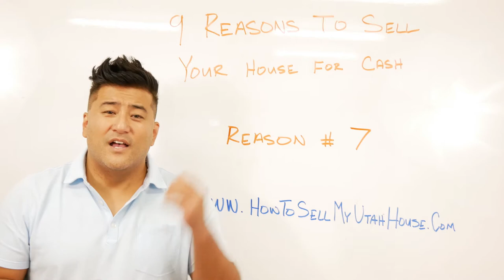Avoid Letting Strangers Know Your House Is Vacant(Need To Sell My House Fast)(We Buy Houses)Utah